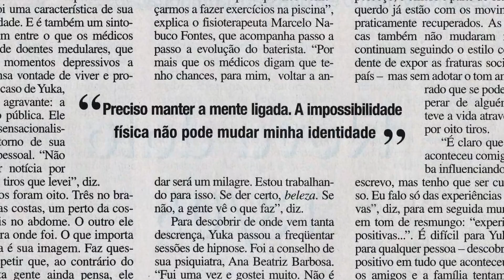PODCAST # 001 - Quem é Hermógenes?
Conheça de forma profunda quem foi Hermógenes, além de meu Guru-avô, conto diversas histórias dele em sua trajetória no Yoga. Conto também com depoimentos interessantes da Monja Cohen, Marcelo Yuka e uma reportagem incrível no Globo Repórter. Entenda como ele definia a Yoga. Além disto, revelo histórias pessoais que talvez você não conheça.
Confira!